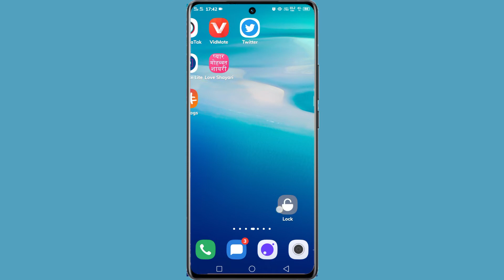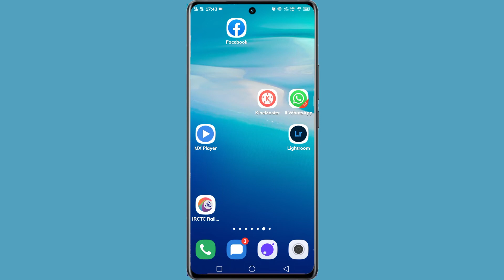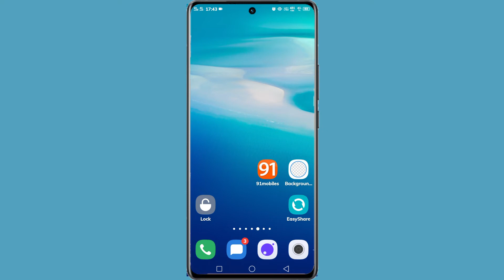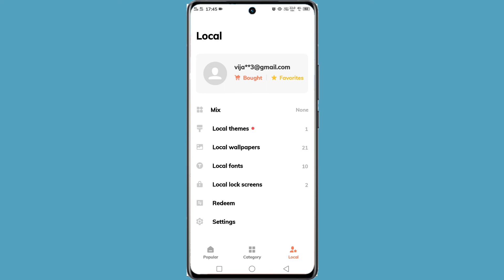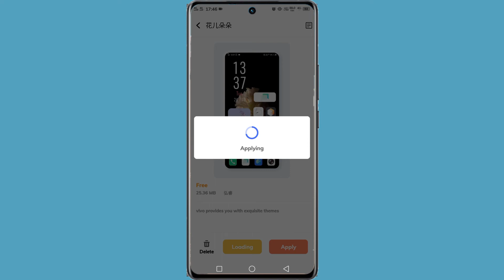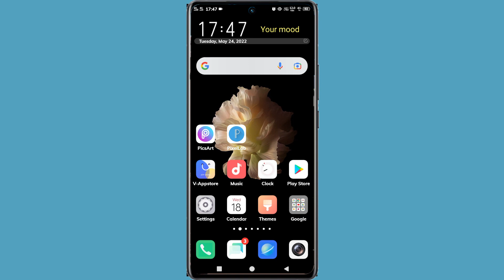How To In Fingerprint Display Lock Vivo T1 Pro | Vivo T1 In Fingerprint Screen Lock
Vivo T1 Pro In Finger Display Lock
How To Add In Finger Lock On Vivo T1 Pro
Vivo T1 Pro In Finger Lock
In Finger Lock Screen Vivo T1 Pro Mobile
How To In Finger Lock In Vivo T1 Pro
 How To In Fingerprint Screen Lock Vivo T1 Pro
Vivo T1 Pro In Fingerprint Display Screen Lock